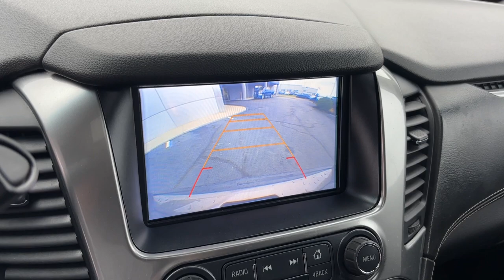2017 Chevrolet Tahoe Lancaster, Delaware, Columbus, Powell, Dublin, OH G24374B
Pepperdust Metallic Used 2017 Chevrolet Tahoe LT available in Lancaster, Ohio at Bob Boyd Lincoln of Columbus. Servicing the Delaware, Columbus, Powell, Dublin, OH area.

2445 Billingsley Rd.

LICENSE PLATE FRONT MOUNTING PACKAGE,TIRES  P275/55R20 ALL-SEASON  BLACKWALL,REAR AXLE  3.42 RATIO,ENTERTAINMENT SYSTEM  REAR SEAT  BLU-RAY/DVD  with remote control  overhead display  Wi-Fi wireless projection capability  two 2-channel wireless digital headphones  auxiliary HDMI/MHL audio/video input and 2 USB ports,MIRRORS  OUTSIDE HEATED POWER-ADJUSTABLE  POWER-FOLDING AND DRIVER-SIDE AUTO-DIMMING  with integrated turn signal indicators and ground illumination,LPO  ASSIST STEP KIT  CHROME  (dealer-installed),STEERING WHEEL  HEATED  LEATHER-WRAPPED AND COLOR-KEYED  with theft-deterrent locking feature,TRAILER BRAKE CONTROLLER  INTEGRATED,PEPPERDUST METALLIC,MAX TRAILERING PACKAGE  (Includes (GU6) 3.42 rear axle ratio  (JL1) Trailer brake controller and (Z85) Suspension Package. 4WD models also include (NQH) 2-speed active Transfer case.,SEATING  FRONT BUCKET WITH LEATHER-APPOINTED SEATING  heated seat cushions and seat backs  10-way power driver and passenger seat includes 6-way power cushions  driver seat 2-position memory  2-way power lumbar control and power recline (STD),LUXURY PACKAGE  (AS8) power fold third row 60/40 split bench seats  (ATH) Passive Entry System  (ATT) second row power release 60/40 split folding bench seat  (BTM) keyless start  (DL3) outside heated power-adjustable  power-folding mirrors  (KA6) heated second row seats  (K4C) Wireless charging device  (N38) memory power tilt and telescopic steering column  (TC2) Hands free liftgate  (T3U) fog lamps  (UD5) front and rear parking assist  (UFG) Rear Cross-Traffic Alert  (UKC) Side Blind Zone Alert and (UVD) heated steering wheel and color key rear fascia trailer hitch closeout,LPO  CHROME RECOVERY HOOKS  (dealer-installed),WIRELESS CHARGING,TRANSMISSION  6-SPEED AUTOMATIC  ELECTRONICALLY CONTROLLED  with overdrive and tow/haul mode (STD),SUNROOF  POWER  TILT-SLIDING  with express-open and close and wind deflector,FRONT AND REAR PARKING ASSIST,KEYLESS START  PUSH BUTTON,ENGINE  5.3L ECOTEC3 V8 WITH ACTIVE FUEL MANAGEMENT  DIRECT INJECTION AND VARIABLE VALVE TIMING  includes aluminum block construction (355 hp [265 kW] @ 5600 rpm  383 lb-ft of torque [518 N-m] @ 4100 rpm) (STD),PAINT SCHEME  SOLID APPLICATION,SEATS  SECOND ROW 60/40 SPLIT-FOLDING BENCH  POWER RELEASE,TRANSFER CASE  ACTIVE  2-SPEED ELECTRONIC AUTOTRAC  with rotary controls  includes neutral position for dinghy towing,REAR CROSS-TRAFFIC ALERT  SENSOR INDICATOR,LT PREFERRED EQUIPMENT GROUP  Includes Standard Equipment,FOG LAMPS,LPO  POLISHED EXHAUST TIP  (dealer-installed),LT SIGNATURE PACKAGE  includes (RD2) 20 x 9 chrome wheels  (QSS) P275/55R20 all-season  blackwall tires  (B85) bright bodyside moldings  (RZ9) grille insert  LPO  (VQZ) polished exhaust tip  LPO  (VQY) Chrome recovery hooks  LPO and (VXH) Chrome assist step kit  LPO.,SUN  ENTERTAINMENT AND DESTINATIONS PACKAGE  (CF5) power sunroof  (U42) rear seat DVD entertainment system and (IO6) Chevrolet MyLink radio with navigation,LPO  GRILLE INSERT  (dealer-installed),JET BLACK  LEATHER-APPOINTED SEAT TRIM,LIFTGATE  POWER  HANDS FREE,SEATS  THIRD ROW 60/40 SPLIT-BENCH  POWER FOLD,PASSIVE ENTRY SYSTEM  includes (AQQ) Remote Keyless Entry,STEERING COLUMN  POWER TILT AND TELESCOPIC,SUSPENSION PACKAGE  STANDARD  INCREASED CAPACITY  PREMIUM SMOOTH RIDE  with Air leveler,WHEELS  20 X 9 (50.8 CM X 22.9 CM) CHROME,SIDE BLIND ZONE ALERT WITH LANE CHANGE ALERT,SEATS  HEATED SECOND ROW OUTBOARD SEATS,MOLDINGS  BRIGHT BODYSIDE,AUDIO SYSTEM  CHEVROLET MYLINK RADIO WITH NAVIGATION AND 8 DIAGONAL COLOR TOUCH-SCREEN  AM/FM stereo with seek-and-scan and digital clock  includes Bluetooth streaming audio for music and select phones; voice-activated technology for radio and phone; and Shop with the ability to browse  select and install apps to your vehicle. You can customize your content with audio  weather and more; featuring Apple CarPlay and Android Auto capability for compatible phone; 5 USB ports and 1 auxiliary jack,Lane Departure Warning,Lane Keeping Assist,Front Collision Mitigation,Front Collision Warning,Automatic Highbeams,Locking/Limited Slip Differential,Four Wheel Drive,Tow Hitch,Power Steering,Tires - Front All-Season,Tires - Rear All-Season,Conventional Spare Tire,Conventional Spare Tire,Running Boards/Side Steps,Automatic Highbeams,Heated Mirrors,Power Mirror(s),Privacy Glass,Intermittent Wipers,Variable Speed Intermittent Wipers,Rain Sensing Wipers,Intermittent Wipers,Remote Trunk Release,Power Liftgate,AM/FM Stereo,MP3 Capability,Bluetooth Connection,Auxiliary Au